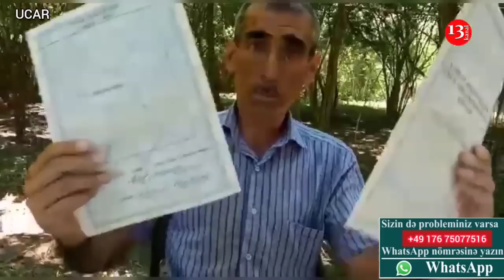"Həyətimin ortasından yol istəyirlər, BU NƏ ÖZBAŞINALIQDIR, Özümü ÖLDÜRÜM?"-Ucardan Mahir Şirəliyev